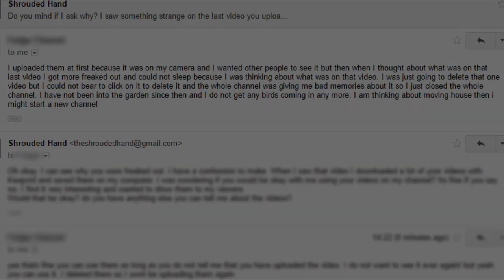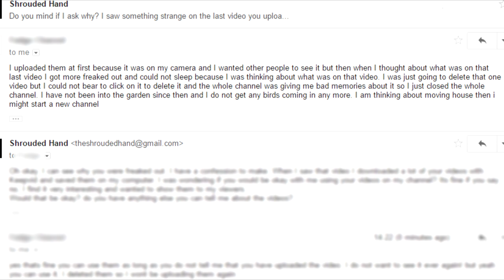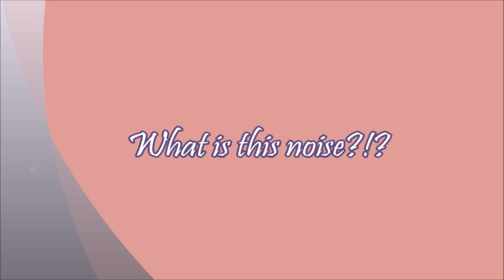The terrifying last videos of Kit103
Scary footage from a youtuber who deleted their channel soon after uploading it. NOTE: I have full permission from the original uploader to show these videos. I am not sure what it shows in these videos, but it is definitely strange and creepy.

We share exclusive videos, photos and news stories on there!